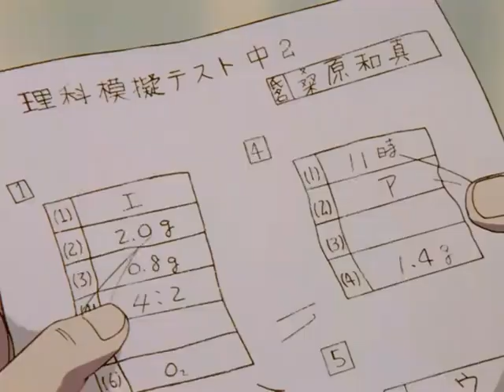YU YU HAKUSHO EP 03 (DUBLADO)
Sugerido por Toei Animation Co., Ltd.
『聖闘士星矢: Knights of the Zodiac』ティザーPV - Netflix [HD